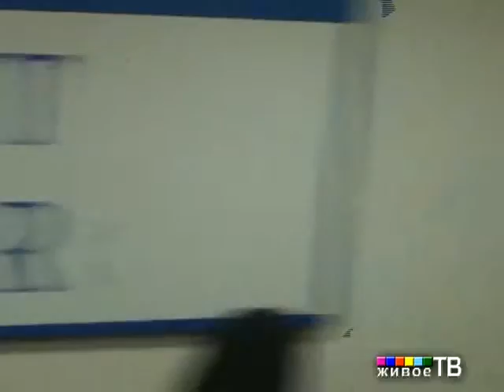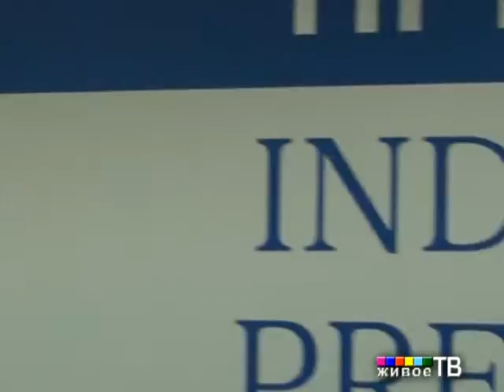GDK_03_2z_3.wmv